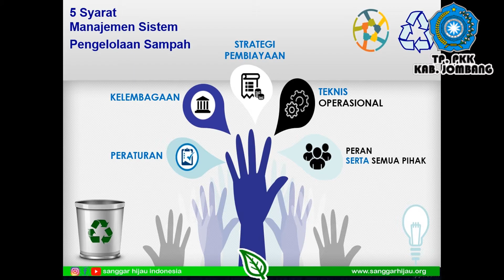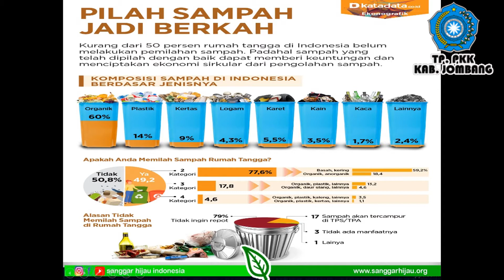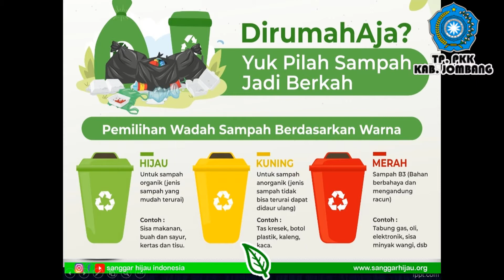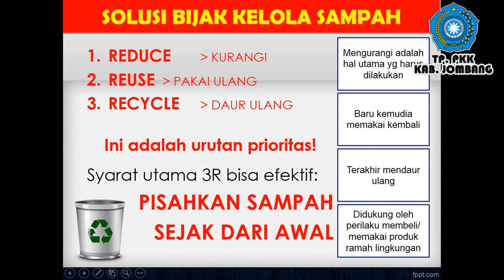Pleno PKHP Materi, Peran PKK Bergerak Bijak Kelola Sampah untuk Menjaga Kelestarian Lingkungan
Kegiatan Rapat Pleno PKHP Kabupaten Jombang, Rabu 18 November 2020 bertempat di Gedung Pertemuan PKK Kab. Jombang, dengan tetap melaksanakan protokol kesehatan Covid-19.
Rapat dihadiri perwakilan dari Pengurus TP.PKK Kabupaten dan Ketua Pokja III TP.PKK dari 21 Kecamatan se Kab. Jombang. Rapat dibuka oleh Ibu Ketua TP.PKK Kab Jombang Ny. Wiwin Sumrambah dan didampingi Ketua Pokja III TP. PKK Kab. Jombang.
Selanjutnya materi rapat diisi Narasumber, oleh Ibu Santi dari Sanggar Hijau Indonesia, dengan Materi "Peran PKK Bergerak Bijak Kelola Sampah untuk Menjaga Kelestarian Lingkungan Mengurangi Tingkat Stunting" yang menjelaskan tentang Pengelolaan Sampah yang baik dan benar dengan Solusi Bijak Kelola Sampah melakukan 3 R ; Reduce, Reuse dan Recycle. Kegiatan ditutup dengan tanya jawab dengan peserta tentang bagaimana mengelola sampah yang baik dan benar di lingkungan rumah sekitar.